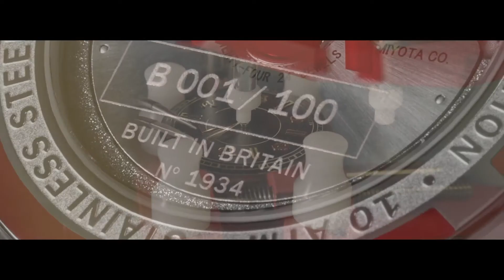Promotional Video Production in Essex for WT Author, Leigh-on-Sea | AuthorStudios.co.uk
Author Studios provides promotion video production in Essex, Leigh-on-Sea and it’s one of the most powerful tools available. We’ll enhance your brand to increase engagement and conversions.

Video is engaging and delivers content more effectively than printed or digital text. Visuals combine with music and powerful narrative. Our years of experience help to promote products and services through animated and live-action examples.

Behind every music video production team are talented and passionate individuals. We assemble experienced producers to create music videos, album promos, events highlights and everything that goes with them! We help aspiring artists produce work as part of their brand and marketing campaigns.

We guide all of our clients from concept to delivery with a carefully assembled team of experts. Author Studios creates stunning content that push the boundaries of music video production. We work with budgets of all sizes!